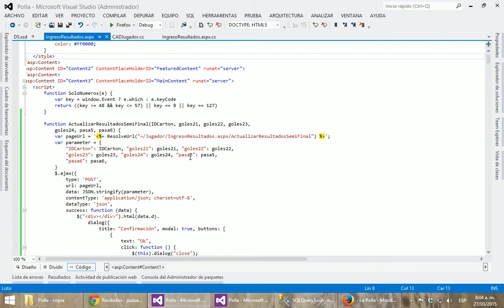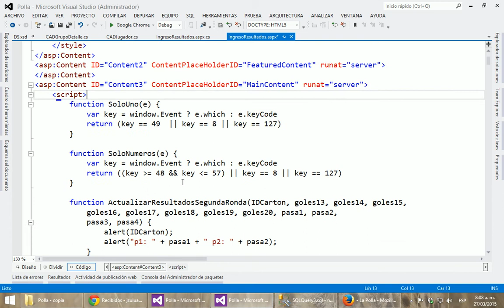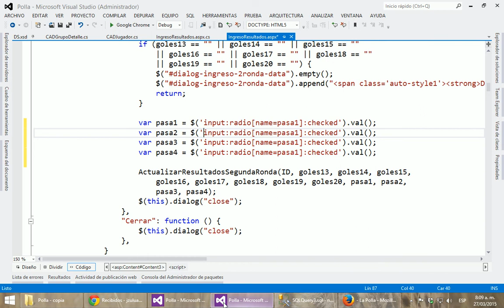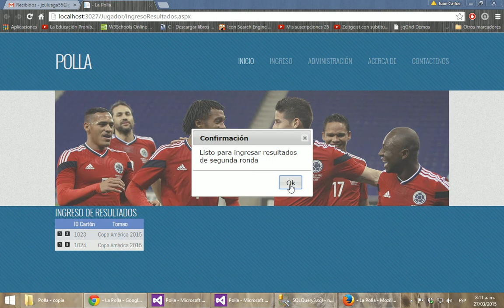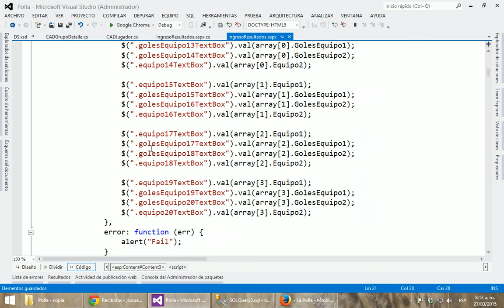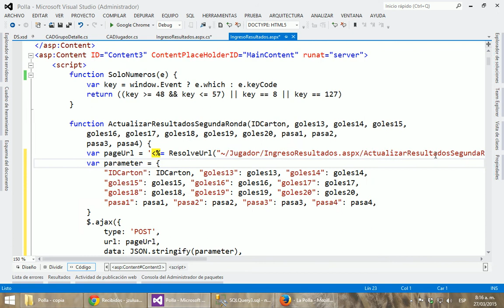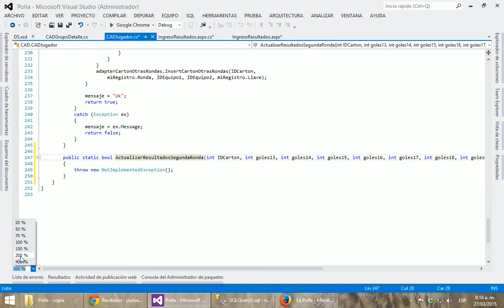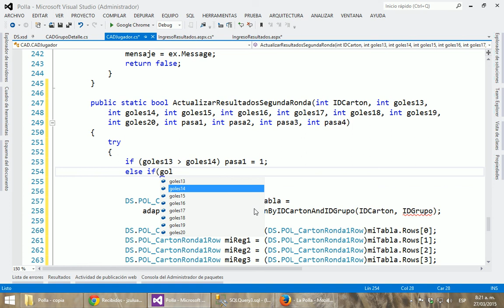Parte 049 - Polla